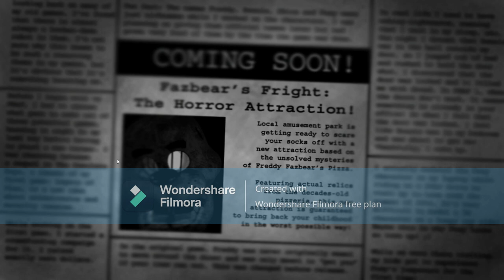Five Nights At EZ (FNAF 3)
My MC user on hypixel: _IshiNeru_
Discord User: dem0ns1ayerjakeplays